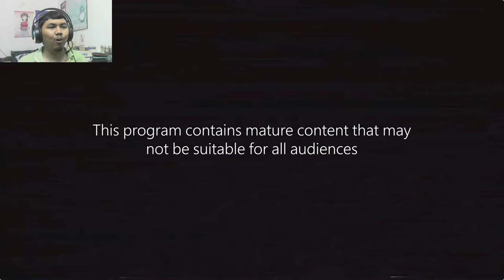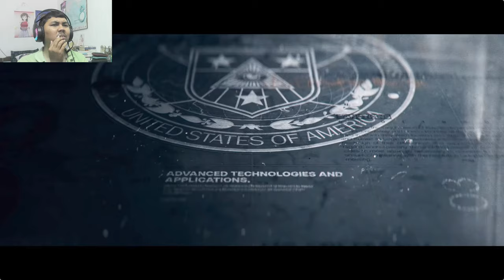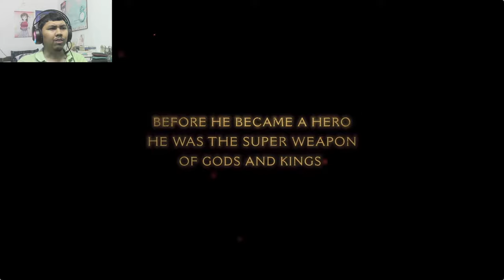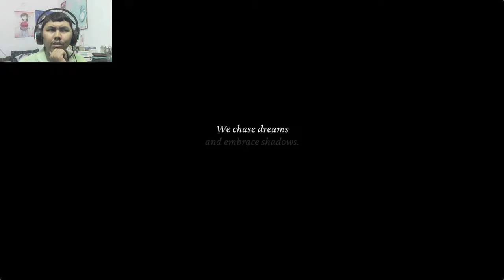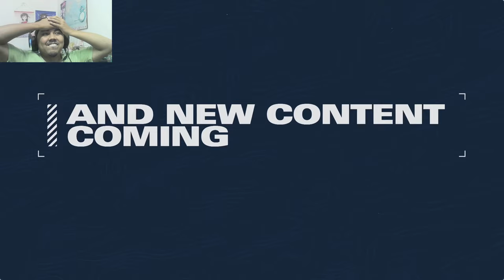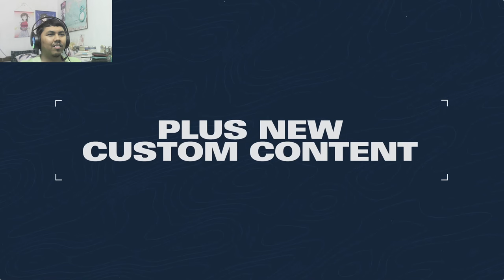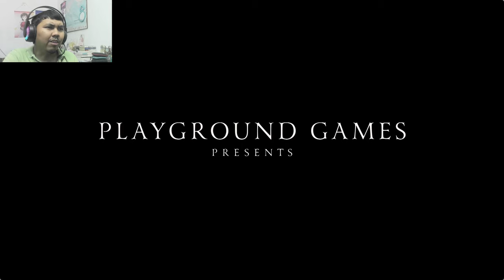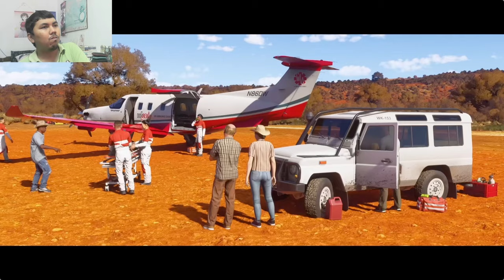AJ's REACTION: Xbox Showcase 2024 - Full Show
Here's my reaction to the full show of Xbox Showcase 2024.